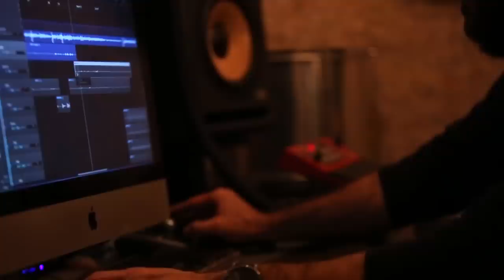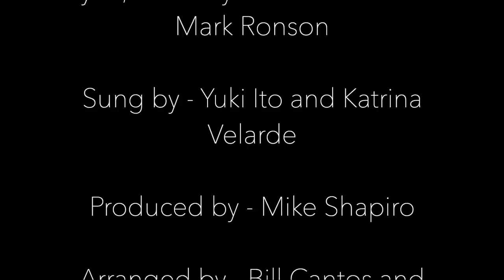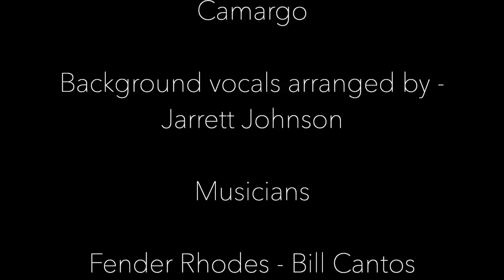SHALLOW by Yuki Ito and Katrina Velarde